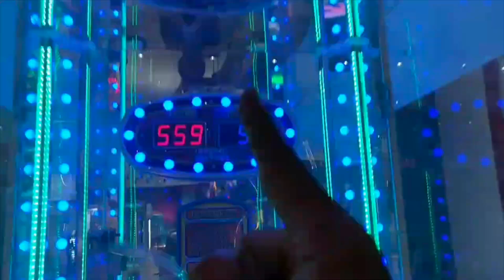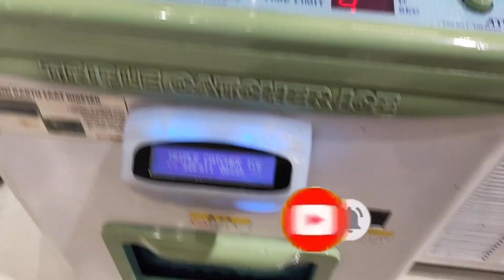Mampir Sebentar Hasilnya Seperti Ini | CMT Claw Machine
Jumpa lagi dengan CMT. Yuk mampir dulu dan dapatkan hadiah yang banyak. Kira-kira dapat apa ya kalau cuma mampir sebentar. di Game Fantasia?